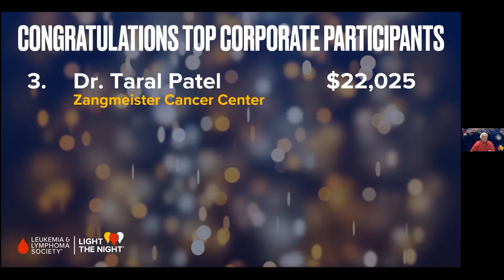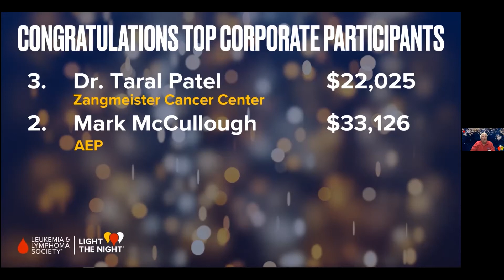Ohio's Electric Cooperatives recognized for Light the Night achievements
OEC placed second among corporate teams, had the highest individual corporate fundraiser in Tom Alban, and received the Ignite Team Award in this year's Central Ohio Light the Night campaign.